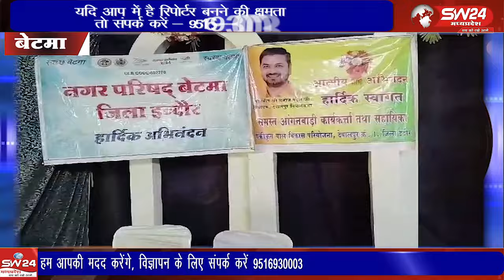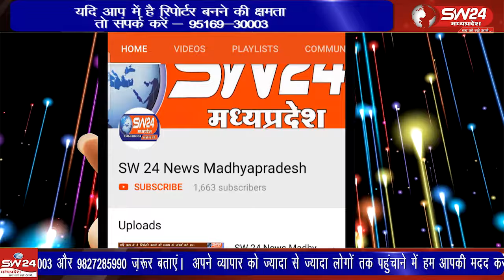"देपालपुर में राष्ट्रीय पोषण माह का भव्य आयोजन: गर्भवती महिलाओं और बच्चों का सम्मान"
1 से 30 सितंबर तक मनाए जा रहे राष्ट्रीय पोषण माह के तहत देपालपुर परियोजना क्रमांक 1 में एक कार्यक्रम आयोजित हुआ। बेटमा नगर परिषद के सहयोग से हुए इस कार्यक्रम में गर्भवती महिलाओं की गोद भराई और बच्चों को अन्नप्राशन कराया गया। लाडली लक्ष्मी योजना के हितग्राहियों को प्रमाण पत्र वितरित किए गए। कार्यक्रम में 500 से अधिक महिलाएं शामिल हुईं, और सफाई कर्मियों को भी सम्मानित किया गया।